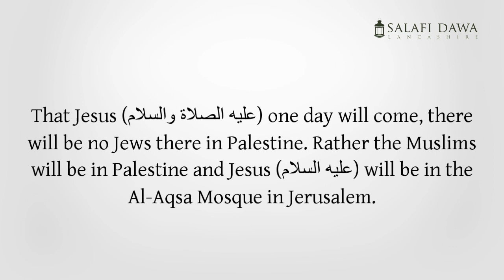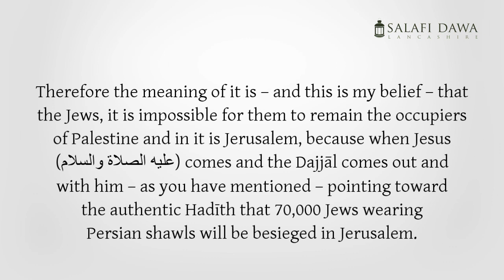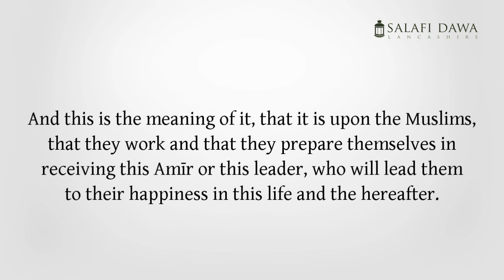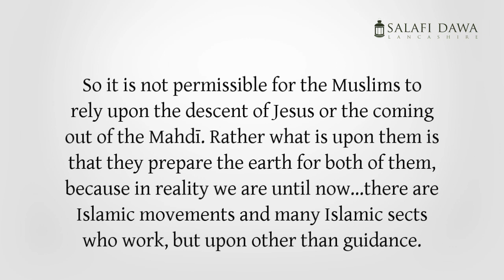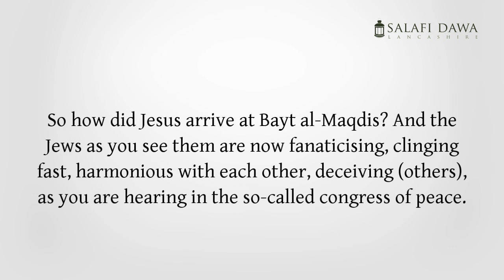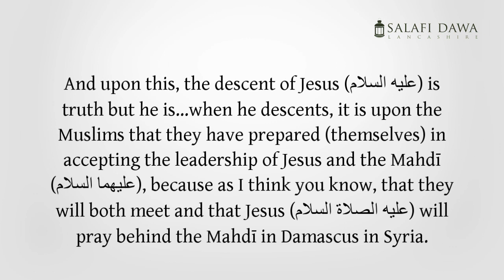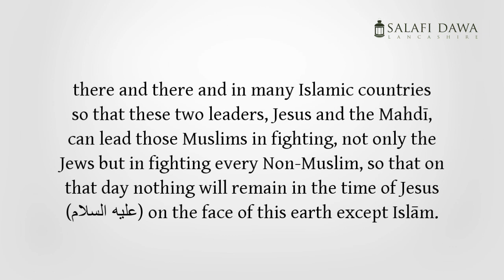A Wake-Up Call To Those Awaiting Jesus & Mahdī by Imām Al-Albānī